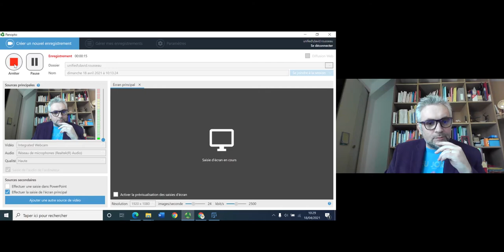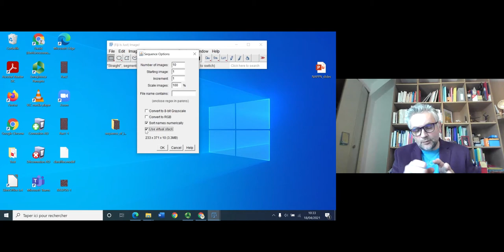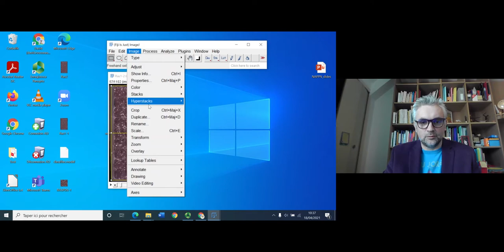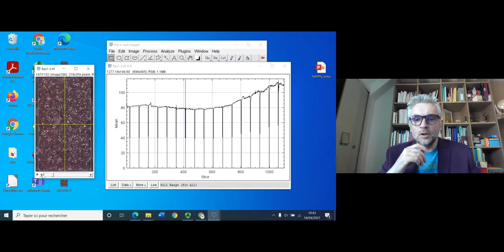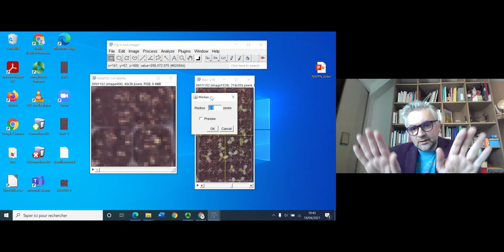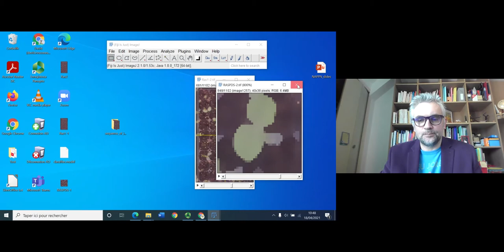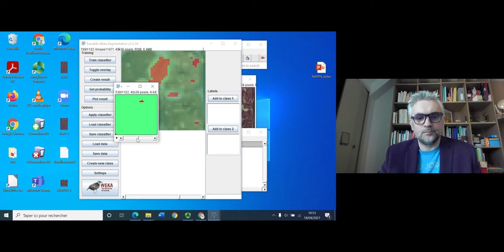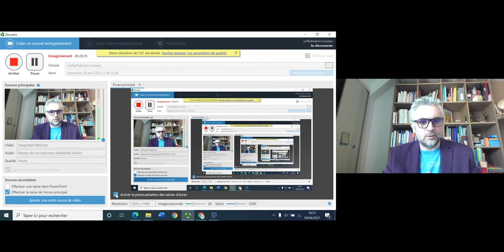Fast time lapse analysis with Fiji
By Prof David Rousseau